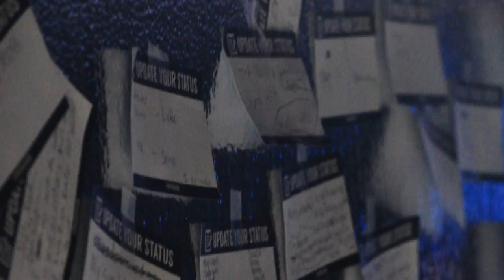EPIC Youth Convention 2013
Assemblies of God Southern California Youth Convention in San Diego.

"Like a Tree" - Benjamin Dunn and Friends